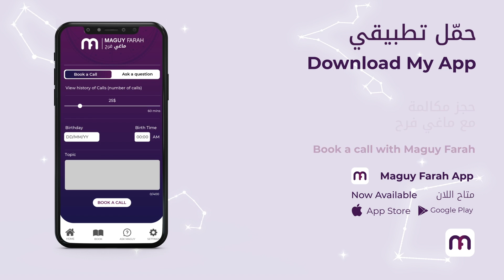ماغي فرح- برج السرطان الأسبوع الثالث من شهر آب- أغسطس ٢٠٢٢ /Maguy Farah- Cancer- Week 3- August 2022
22 حزيران/ يونيو/ June - 22 تموز/ يوليو/ July

مواليد الدائرة الأولى (من 22 حزيران/ يونيو/ June إلى 1 تموز/ يوليو/July)
مواليد الدائرة الثانية (من 2 إلى 12 تموز/ يوليو/ July)
مواليد الدائرة الثالثة (من 13 إلى 22 تموز/ يوليو/ July)

شاهد التوقعات الكاملة لـ السرطان ٢٠٢٢ - Watch the Yearly Cancer Horoscope for 2022